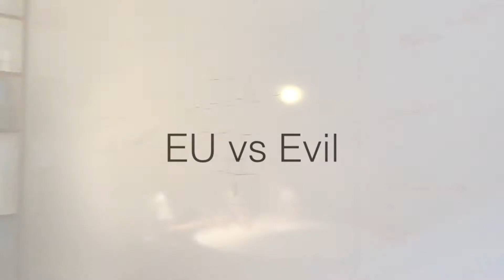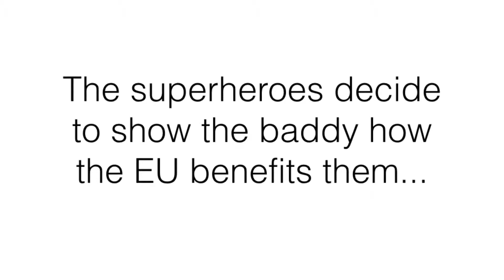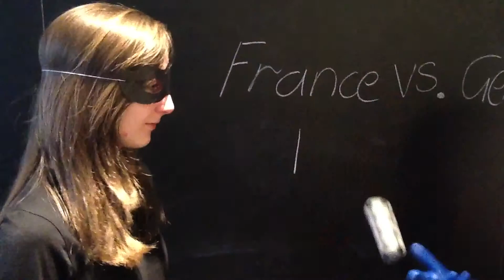Doon Academy - Our Europe 2014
Rebekah, Morgan and Robyn from Doon Academy became superheroes for the day to explore some of the issues facing the EU today. They ventured to Kelvingrove Park to look at pollution and explain to country X why being a member of the European Union is good for every country.